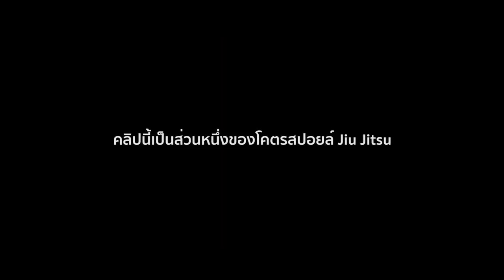ความรู้สึกหลังดู 2021 ราตรี - จีนี่ จ๋า [ หนอนหนังติดเรท ]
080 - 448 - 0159